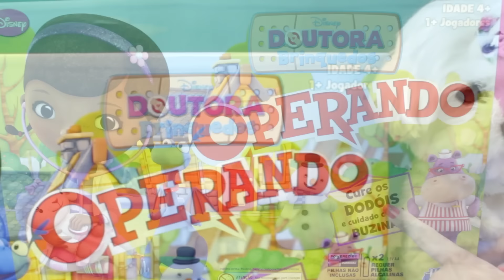PAGOU MICO! Doutora Brinquedos Operando Tia Flá X Produção